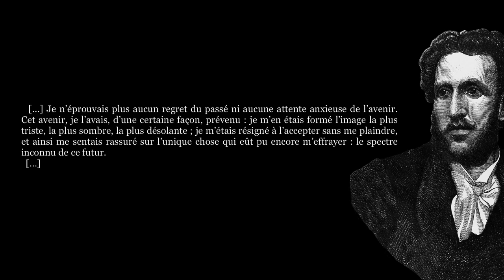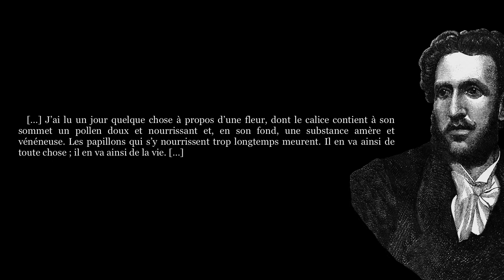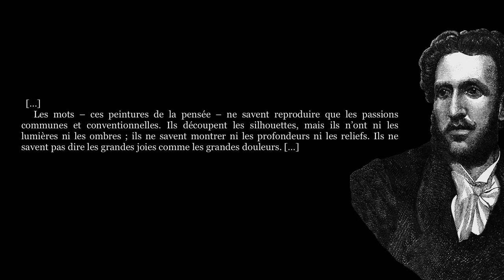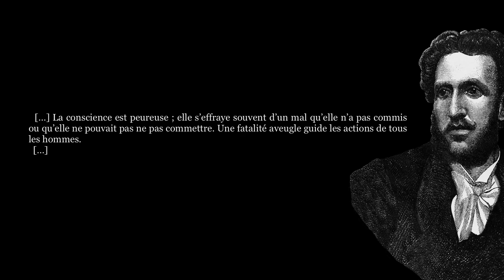Iginio Ugo Tarchetti, FOSCA (Extraits)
Un roman, comme le note fort justement Walter Benjamin, ne nous invite pas à tirer la « morale de l’histoire », comme le ferait un récit ou un conte. Il n’existe, dans l’appréhension solitaire qu’il exige, celle du lecteur, que pour saisir le « sens de la vie ». Il n’y est donc jamais question d’une expérience universelle, mais de parcours évoqués dans toute leur singularité. Libre à nous de nous identifier aux personnages, même si sur ce point bien sûr, il ne saurait y avoir d’entière satisfaction. […]
  […] Devenu son dernier livre, Iginio Ugo Tarchetti (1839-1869) nous apparaît comme un homme qui devait mourir à trente ans en le laissant inachevé.
  En une dizaine d’années, Tarchetti aura beaucoup écrit, à commencer par des poèmes. […]
  […] Tarchetti […] partage […] une véritable obsession pour les pathologies amoureuses. […]
  […] « La morale de l’histoire » ne nous est pas livrée dans le roman bien sûr, mais dans le témoignage que Salvatore Farina nous a fourni sur la mort de l’auteur. […] « Ses yeux étaient exorbités, il claquait des dents. À sa mère qui se pencha pour l’embrasser sur la bouche, il mordit la lèvre dans un tremblement, et du sang en jaillit qui lui tomba sur l’œil gauche. [...] Puis il mourut.
  Allongé sur son lit, il nous fit tous penser au vrai Christ ; l’œil gauche à demi-clos sembla pleurer une dernière larme de sang. » (Salvatore Farina) (Olivier Favier)

  « J’ai été maintes fois sur le point d’écrire mes souvenirs, mais un étrange sentiment, fait de terreur et d’angoisse, m’en a toujours empêché. […] dire ce que nous avons éprouvé nous-mêmes, nos fièvres, nos douleurs, est une tâche qui dépasse les possibilités de la parole. […]
  […] Écrire pour moi, pour me relire, pour me souvenir et pour pleurer en secret, voilà pourquoi j’écris.
  […] » (Iginio Ugo Tarchetti)

  « Commets-je une indiscrétion en divulguant ces souvenirs ? Je ne crois pas. De toute façon, il n’aurait servi à rien d’en remettre la publication à plus tard. Celui qui les a écrits est maintenant trop détaché des choses de ce monde pour être sensible à l’éloge ou au blâme qu’ils peuvent lui attirer. […] » (Iginio Ugo Tarchetti, Milan, le 21 janvier 1869)

0:00 - 1er extrait
0:15 - 2e extrait
0:47 - 3e extrait
1:12 - 4e extrait
1:37 - 5e extrait
2:02 - 6e extrait
2:19 - 7e extrait
3:16 - 8e extrait
3:42 - 9e extrait
5:08 - 10e extrait
5:25 - Générique

📖 Référence bibliographique :
▪ Iginio Ugo Tarchetti, Fosca, Éditions du Sonneur, traduit par Bernard Guyader, 2015

🎵 Bande sonore originale : Maarten Schellekens - For Nadine